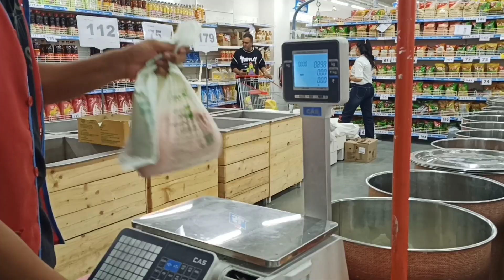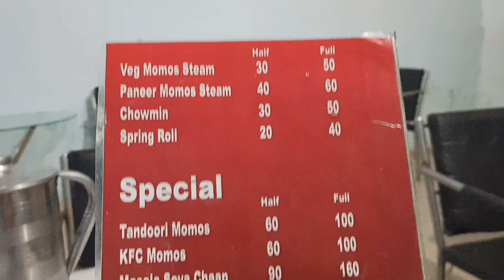City Mall Baddi | vikramaditya sharma vlog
Keep watching.
Keep learning.

Thanky You
Vikramaditya Sharma